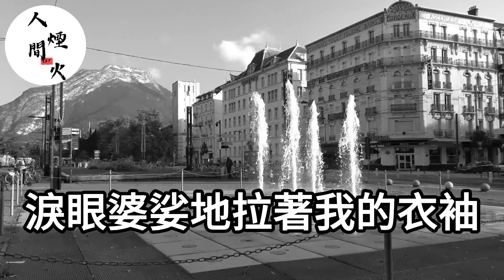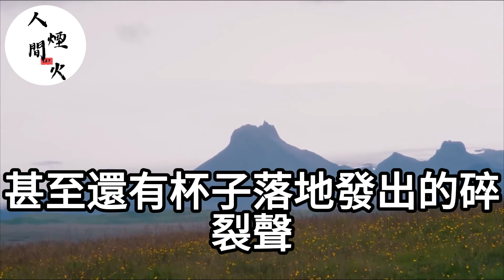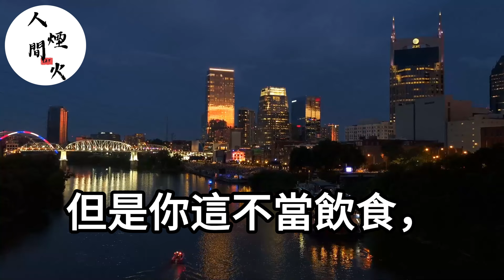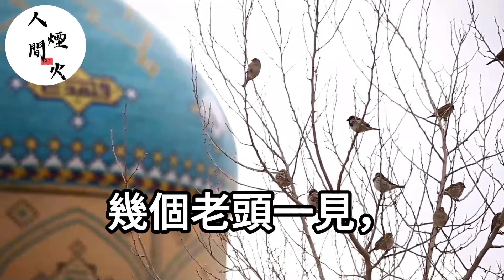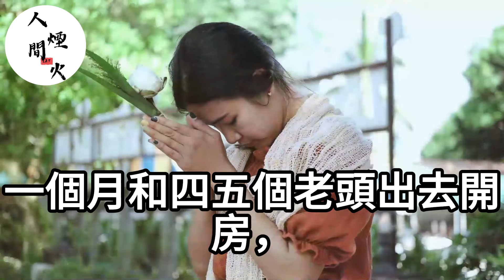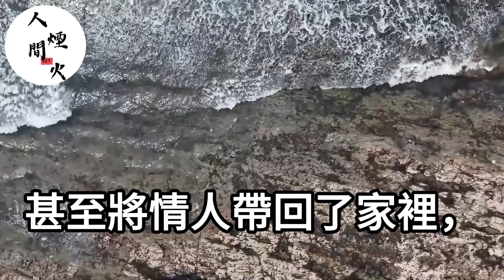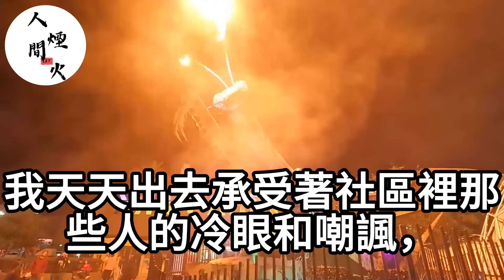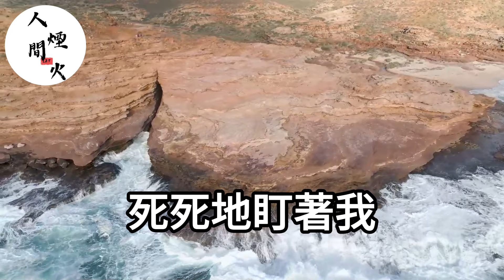我爸新女友懷孕了！我好心勸她放棄孩子！她卻聯合我爸！要一起勒死我！生活經驗